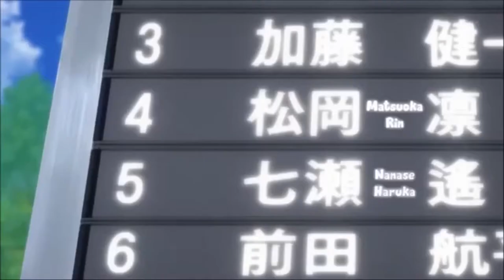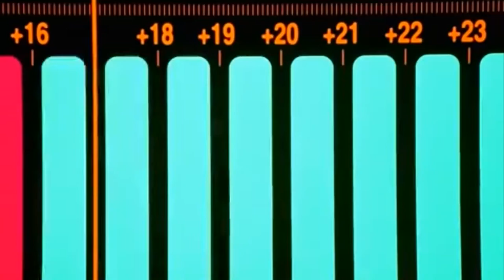RIN/ASUKA/FUGO OH NO! AMV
making oh no amvs is a rite of passage, btw